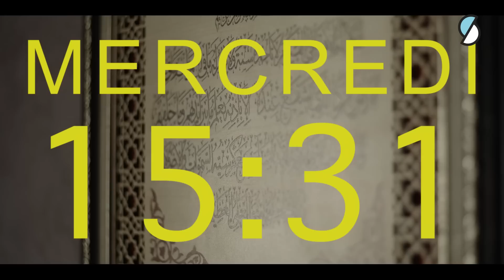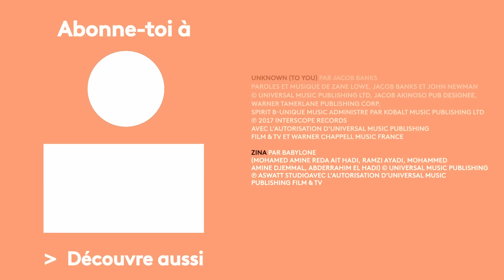SKAM FRANCE EP.6 S4 : Mercredi 15h31 - Aucun malaise